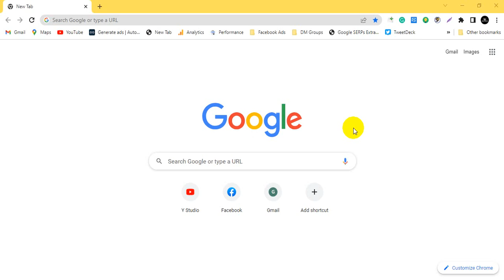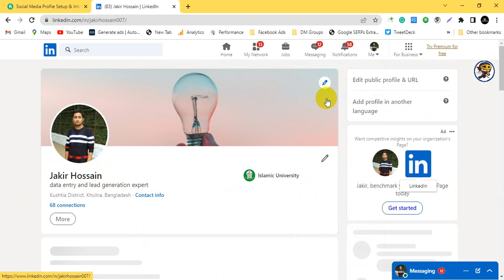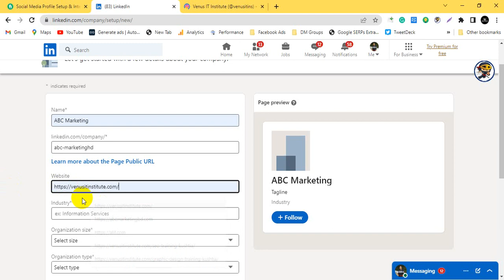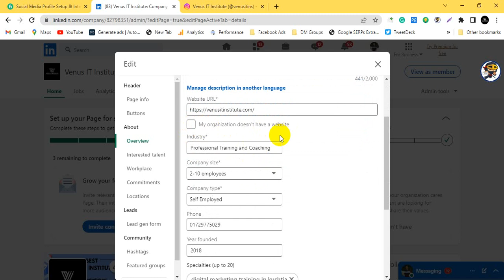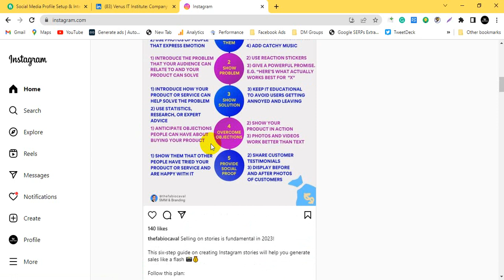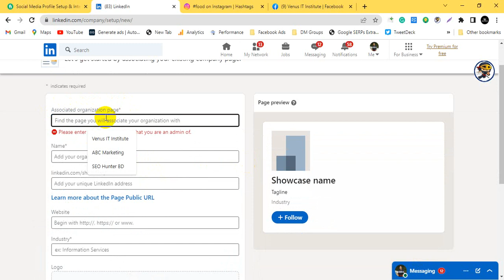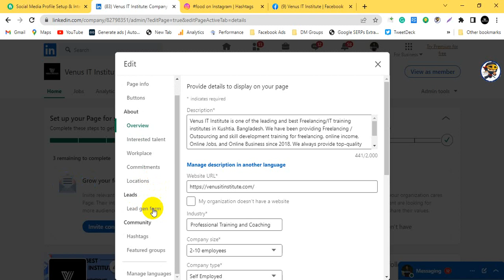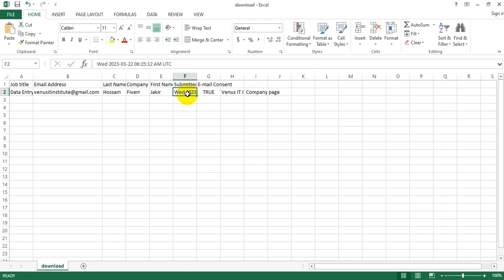How to Create Linkedin Business Page Professionally || কিভাবে লিংকডইন বিজনেস পেইজ খুলবেন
Welcome to Venus IT Institute. Venus IT Institute is one of the leading and best Freelancing/IT training institutes in Kushtia, Bangladesh. We have been providing Freelancing / Outsourcing and skill development training for freelancing, online income, Online Jobs, and Online Business since 2018. We always provide top-quality professional Training by Experienced and Professional Trainers/Freelancers. We are offering 10+ high demanded training for better online earning.

🔥🔥 We provide Freelancing Training in the following Categories- 🔥🔥
✅ Professional Digital Marketing
✅ Advanced Search Engine Optimization (SEO)
✅ Social Media Marketing (SMM)
✅ Professional Graphic Design
✅ Professional Web Design and Development
✅ Facebook Marketing (Facebook and Instagram Ads)
✅ Search Engine Marketing (SEM) - Google Ads
✅ Youtube Marketing
✅ Local SEO

🔥🔥 We are the Best Freelancing Training Center In Kushtia.

🔥🔥 Office Address 🔥🔥
Hospital More, Kushtia
Tali Para Goli , Beside of Doal Diagnostic Center